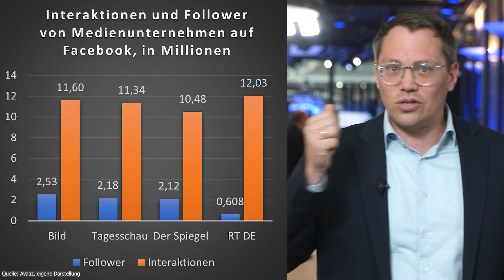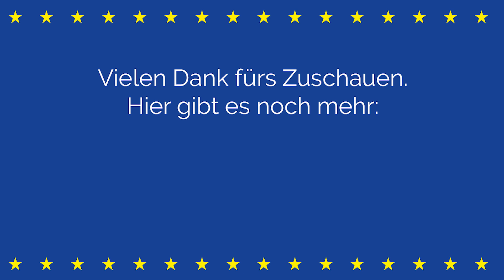Kommen Uploadfilter auf Steroiden? | Tiemo Wölken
Im Europäischen Parlament arbeite ich an einem, meiner Meinung nach, sehr wichtigen Gesetz, dem Digital Services Act (DSA). Uploadfilter, Löschfristen, Netzsperren und vieles mehr werden mit dem DSA aufgegriffen. Darunter kann man sich ein neues Digitales-Grundgesetz vorstellen.
Schließlich werden mit dem DSA die Spielregeln für alle Plattformen in der Europäischen Union festgeschrieben. Was ich als Unterhändler der Sozialdemokratinnen und Sozialdemokraten zu diesem Gesetzesvorhaben erleben musste, teile ich in diesem Video mit euch.

0:00 Einleitung zum Digital Services Act (DSA)
2:10 Einordnung des DSA
3:35 Uploadfilter
7:24 Löschfristen
10:45 Gemeinsame Sache mit Polen und Front National
12:46 Kampf gegen Desinformation und Hass im Internet
14:31 Whistleblowerin Frances Haugen
18:12 Netzsperren
20:26 Outro